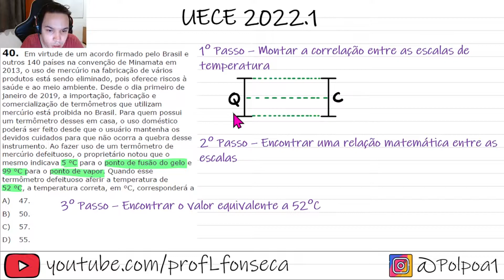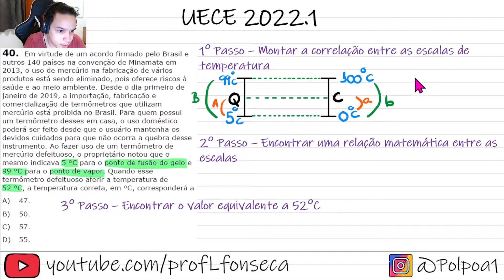UECE 2022 - Em virtude de um acordo firmado pelo Brasil e outros 140 países na convenção de Minamata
Em virtude de um acordo firmado pelo Brasil e outros 140 países na convenção de Minamata em 2013, o uso de mercúrio na fabricação de vários produtos está sendo eliminado, pois oferece riscos à saúde e ao meio ambiente. Desde o dia primeiro de janeiro de 2019, a importação, fabricação e comercialização de termômetros que utilizam mercúrio está proibida no Brasil.

Para quem possui um termômetro desses em casa, o uso doméstico poderá ser feito desde que o usuário mantenha os devidos cuidados para que não ocorra a quebra desse instrumento. Ao fazer uso de um termômetro de mercúrio defeituoso, o proprietário notou que o mesmo indicava 5 °C para o ponto de fusão do gelo e 99 °C para o ponto de vapor.

Quando esse termômetro defeituoso aferir a temperatura de 52 °C, a temperatura correta, em °C, corresponderá a